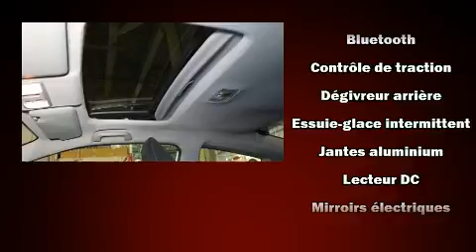2014 Honda Civic EX TOIT/2 CAMERAS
Honda Gabriel
7000, Henri-Bourassa Est

Style et conception hors-normes, laissez-vous éblouir par le coupé Honda Civic 2014. Affichant un peu plus de 45 000 km au compteur, cette auto affiche une consommation de carburant de 7 litres aux cent kilomètres. Lors de sa conception, honda a mis sa tenue de route et son caractère sportif au centre de ses priorités. Grâce à la souplesse de son moteur 4 cylindres de 1,8 litres, les passages de vitesses se font tout en douceur, vous serez aussi rassuré par son système du contrôle dynamique de la stabilité. Ce véhicule se distingue vraiment de ceux de la concurrence: des phares à extinction temporisée, des essuie-glaces à vitesse variable, un ordinateur de bord, un afficheur de la température extérieure, sièges chauffants, toit ouvrant à commande électrique, et l'ouverture automatique de la glace du conducteur. La chaîne haute fidélité alimente 6 haut-parleurs, qui remplissent l'habitacle de voluptueuses ondes auditives. Honda accorde la priorité à la sécurité et la protection en incluant: coussins gonflables à l'avant avec détecteur de poids du passager, coussins gonflables latéraux à l'avant, système antipatinage, la mise hors de fonction du système d'allumage, et freins à disque aux 4 roues avec antiblocage. Le dispositif d'assistance au freinage applique une pression supplémentaire sur les freins lorsqu'il détecte une situation d'urgence. Voici un véhicule d'occasion certifié qui a passé haut la main l'exigent processus de certification de Honda, qui comprend une inspection exhaustive en 150 points! Notre équipe de conseillers vous aidera à mettre la main sur le véhicule que vous avez toujours cherché. Nous serons heureux de répondre à toutes vos questions. Appelez dès aujourd'hui pour réserver un essai routier.